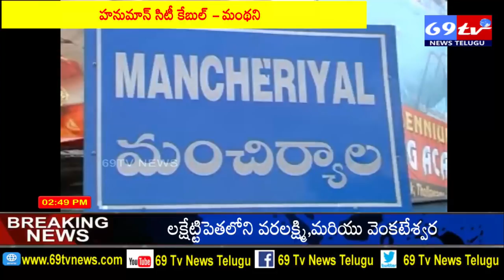69 TV NEWS.లక్షేట్టిపేటలో అక్రమంగా నిల్వవుంచిన చీరలను సీజ్ చేసిన ఎన్నికల అధికారి